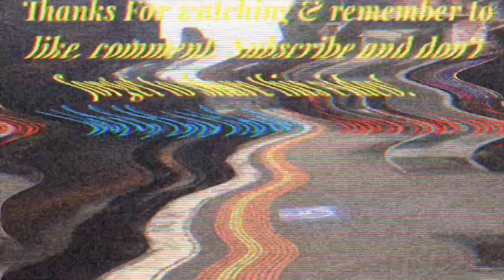Trams along Victoria Street, Richmond, Melbourne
Today we filming at one of Melbournes famous streets, Victoria Street. Victoria street is in Richmond. I chose a spot to film further down Victoria Street.
The tram routes that run on this street are:
Route 12: St Kilda-Victoria Gardens
Trams in this video:
C-class tram
A-class tram